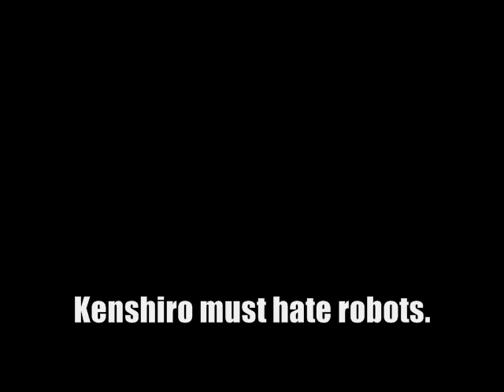DF Mugen: I don't understand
It fails with one and works with another?